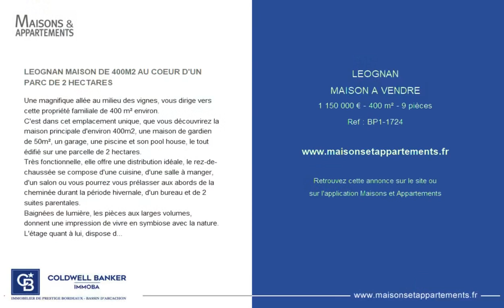LÉOGNAN - MAISON A VENDRE - 1 150 000 € - 400 m² - 9 pièce(s)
Référence : BP1-1724

LEOGNAN MAISON DE 400M2 AU COEUR D'UN PARC DE 2 HECTARES

Une magnifique allée au milieu des vignes, vous dirige vers cette propriété familiale de 400 m² environ.
C'est dans cet emplacement unique, que vous découvrirez la maison principale d'environ 400m2, une maison de gardien de 50m², un garage, une piscine et son pool house, le tout édifié sur une parcelle de 2 hectares.
Très fonctionnelle, elle offre une distribution idéale, le rez-de-chaussée se compose d'une cuisine, d'une salle à manger, d'un salon ou vous pourrez vous prélasser aux abords de la cheminée durant la période hivernale, d'un bureau et de 2 suites parentales.
Baignées de lumière, les pièces aux larges volumes, donnent une impression de vivre en symbiose avec la nature.
L'étage quant à lui, dispose d'une bibliothèque, de deux chambres avec leur salle d'eau et d'un bureau.
Un vaste sous-sol dessert 2 chambres, salle de bain, buanderie, cave et nombreux rangements.
Vous serez charmé par la piscine en mosaïque et le parc arboré et fleuri ou vous pourrez contempler les couchers de soleil sur les vignes.
Cette propriété aux multiples avantages dévoile un magnifique environnement arboré, préservé et calme, tout en jouissant de la proximité de Léognan et de l'ensemble de ses commodités.
A découvrir rapidement
DPE D (225), GES C (14) / ANCIENNE VERSION
Honoraires d'agence à la charge du vendeur inclus.
Cecile Renaud-Salis :
Tous nos bien sur Immoba carillon

|2541074|